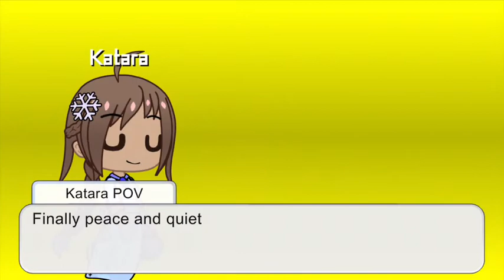If me and my friends met ATLA (remake)